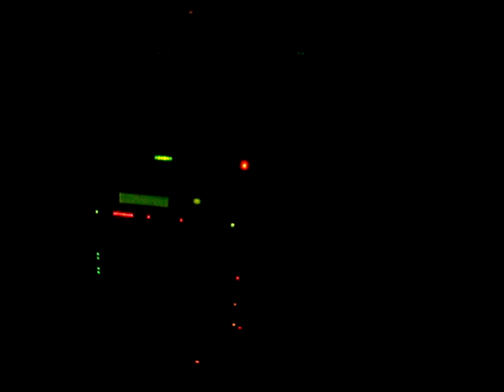Quilombo Hi Fi - Olhem para a Africa (singjay Lioness Laylah)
Party: Step It Up!
Quilombo Hi Fi Sound System
São Paulo - Brasil
17/10/2009